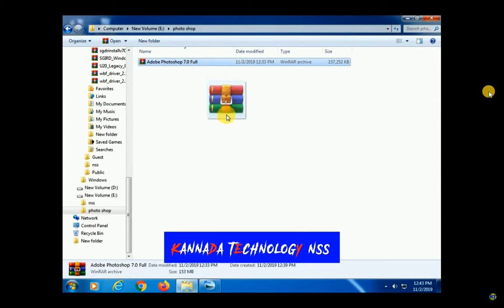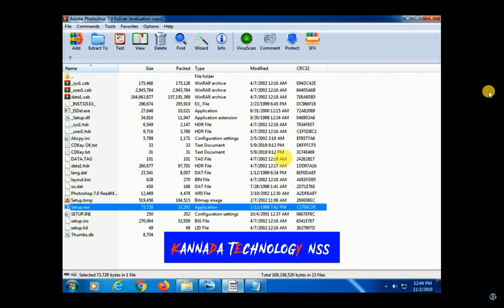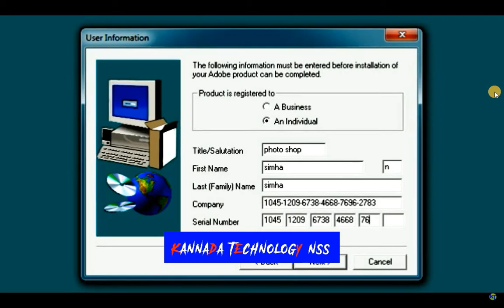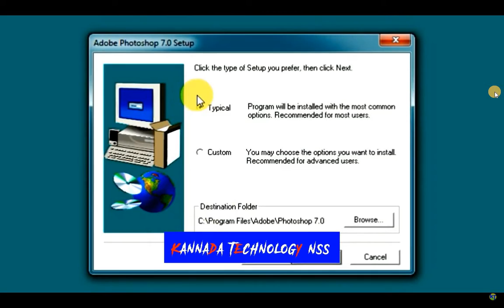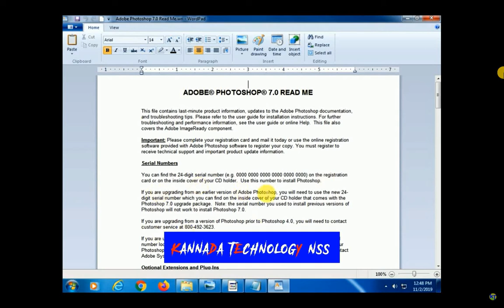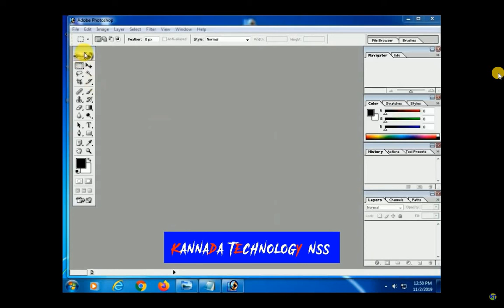ಫೋಟೋಶಾಪ್ ಇನ್ಸ್ಟಾಲೇಷನ್ ಮತ್ತು ಸಾಫ್ಟ್ವೇರ್ ಡೌನ್ಲೋಡ್ ಲಿಂಕ್